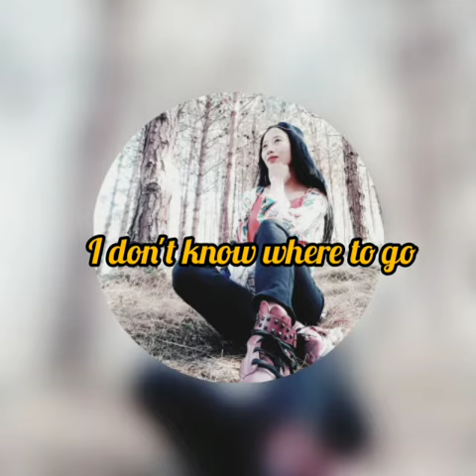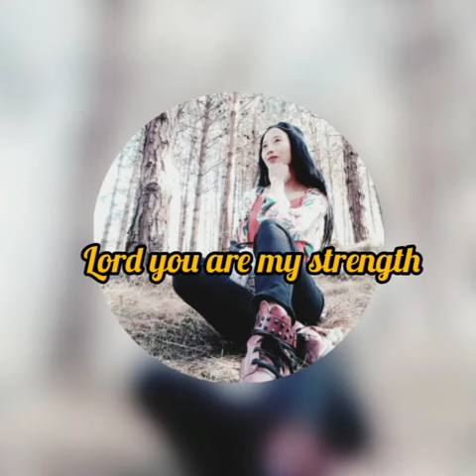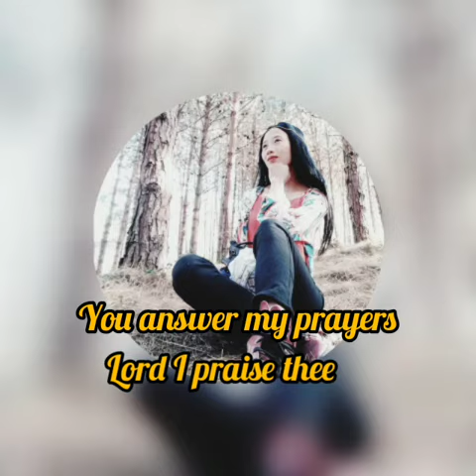You are all I need